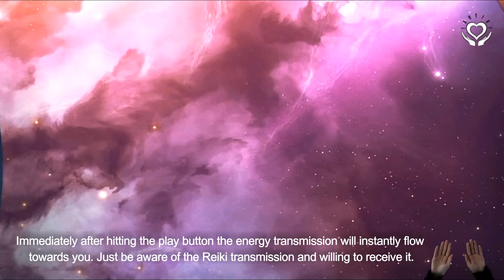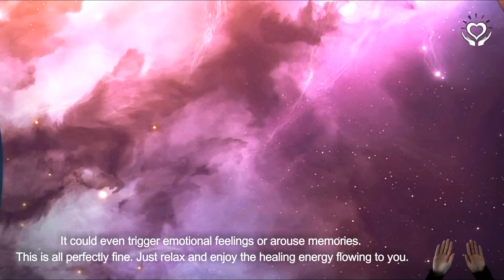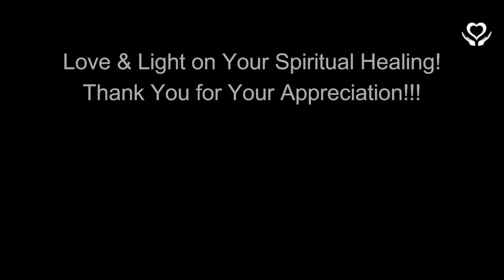Reiki to Heal the Wounds from the Past | Energy Healing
Reiki to Heal the Wounds from the Past ▼▼▼▼ MORE INFORMATION ▼▼▼▼

This Reiki session is intended to assist you with healing the wounds from the past.

- Lany

reiki | distance healing | reiki session | distance reiki | reiki to heal the wounds | distant reiki | energy healing | reiki energy healing